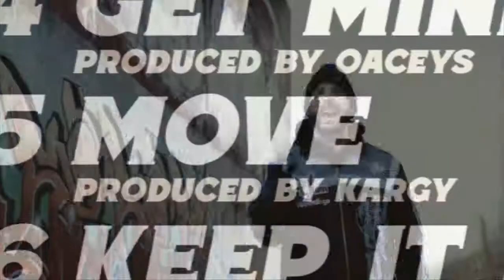MC Shan Speaks On Police Brutality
Interview by Maloney for Breaking Wreckords Radio.
Video editing by Maloney for Breaking Wreckords Radio.

Tune into Breaking Wreckords Radio every Saturday @ 8PM (EST) & Tuesday @ 2PM & 10PM (EST)

Catch the shows you missed from our past seasons and the present season at our Hulkshare

Additional Tags:
MC Shan & Snow On Their Hit Song "Informer," The Juice Crew, Shan's Career & More | Drink Champs
REVOLT
Breaking Wreckords Radio
MC Shan On Jim Carrey's 'Imposter' Snow Parody
MC Shan - Time For Us To Defend Ourselves (Official Video)
Marley Marl: MC Shan Wrote Steady B’s “Take Your Radio” & I Never Listened To Kool DJ Red Alert
MC Shan Says 'Roxanne Roxanne' Movie Was ‘Fake As S***’
MC Shan Says “F*** You" To Vlad: ‘You Gain From Others Misfortunes’
MC Shan: Marley Marl Wouldn’t Record Rakim & Steady B, Cool C Were Created Because of Me
MC Shan - Bring Hip Hop Back
The Symphony 2016 ft Black Thought, Big Daddy Kane, Kool G Rap & More
MC Shan - The Bridge
Left Me Lonely (Feat.TJ Swan) Mc Shan 1987
Nelly - Grillz
McShan 1985 Marley Marl Scratch
M.C. SHAN "THE BRIDGE"... (2022 music video with extended last verse)
MC Shan Feat. Kool G Rap, Neek The Exotic , Diesel & Snow - Pee-Nile Reunion [HD]
Nas, Mobb Deep, Capone, Nature, MC Shan, Marley Marl, Cormega, Trag, etc. QB Finest - Da Bridge 2001
MC Shan on Doing Drugs But Never Being Addicted, Watching Friends Die
THANK YOU NORE FOR THAT
Mc Shan Goes Off EXPOSING Quincy Jones Son, And Shady Business Of TV Networks & Music Industry
KRS-One & MC Shan interview
MC Shan on KRS-One Dissing Him on "South Bronx" & "Bridge Is Over"
Mc Shan REVEALS How Benny Medina BLACKBALLED After Turning Down Fresh Of Bel Air
DRINK CHAMPS WAS GREAT ...
MC SHAN AIRS OUT KRS-ONE, SAYS HE WILL EXPOSE HIM TOMORROW FOR BITING HIS WHOLE STYLE & MORE
MC Shan Interview : Talks Issues With Juice Crew & VladTV, Roxanne Movie, Snow, KRS-One & MORE!!!
MC Shan Talks 'Con Calma', Discovering Snow & Producing 'Informer'